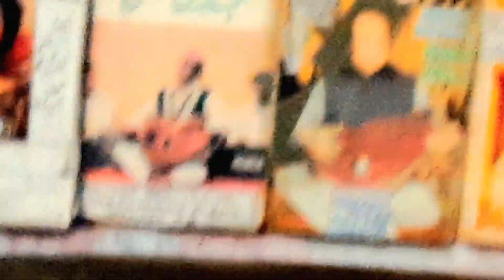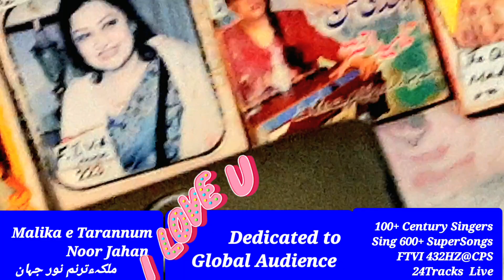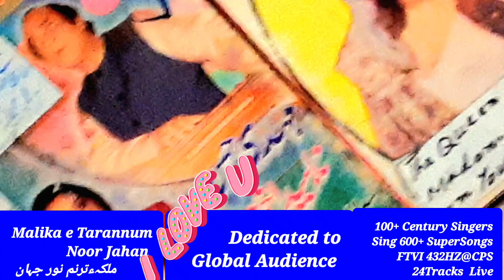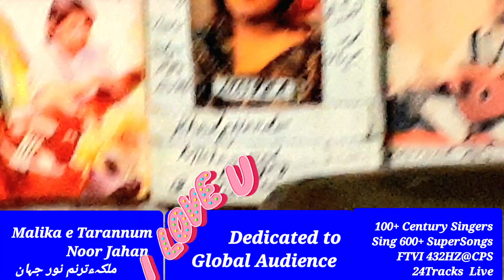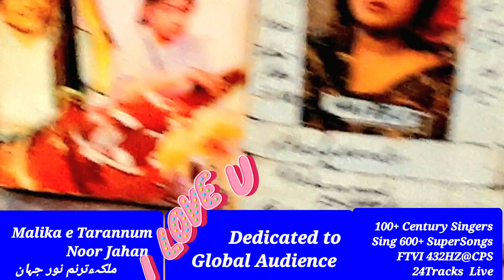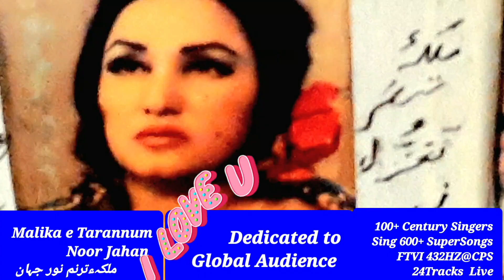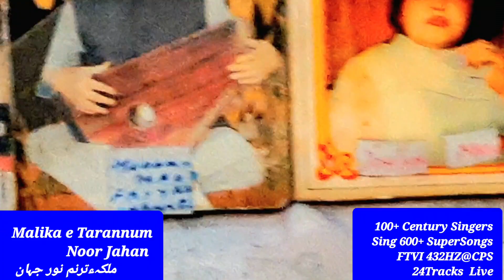pakistani Song Hum ko jeenay k liay Noor Jahan Dedicated to Global Audience ہم کو جینے کے لئےنورجہان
Respected Universal Audience ! Here is my Music Channel for You Muhammad Fayyaz with play List Khudawanda600+ Songs 100+ EverGreen Voices/ Singers Here I upload the EverGreen Songs N Melodious Voices for giving Your souls n minds' Serenity N Soothness By Listening to those songs which were broadcast on Radio, daily ! Aap ki Fermaish آپ کی فرمائش So, here You will enjoy all times favorite songs ! Subscriptions are Free . Feedback/Suggestions are welcome Also Order for your favorite Songs Singers etc. My effort is to convey Origional Voices + Music + Duration @ Youtube.com @ Radio Gramophonic n Michrophonic Full Tracks Origional Voice Version @ Universal Hi Fi Digital SuperExcellent Surround Stereo Sound Reproduction Tracks Multi Media Systems Latest Editions of Japan +Germany +Korea +Vietnam +Austria +China +Luxumberg+ +Thailand+ Malaysia +UK USA etc. etc Stay Healthy, Happy n Passionate Forever! YouTube ReCommended Channel

Muhammad Fayyaz

Origional  voices

behind machines

 Respected International

Surraiya Multaniker

@ Radio Gramophonic

Sounds Versions